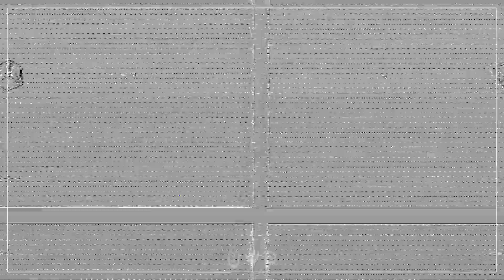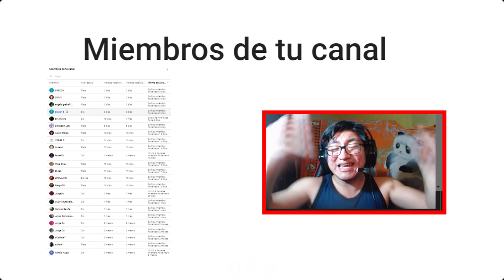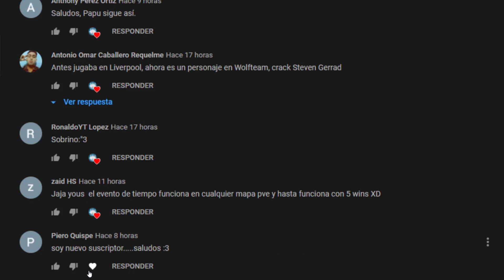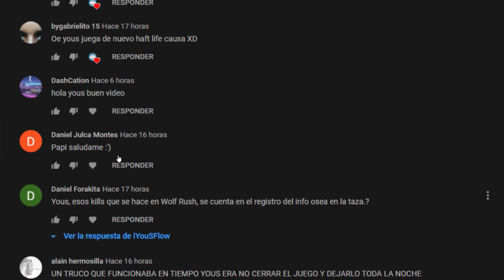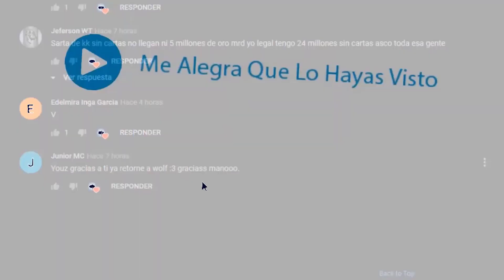GANARE WOLF DASH X10 DIAS【500K GP + RASHID + SALADIN NEO】 COMPLETO EVENTO LETRAS - WOLFTEAM LATINO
◥◣☯◥◣HOLA A TODA MI GENTE DE YOUTUBE EN ESTA OPORTUNIDAD les traigo GANARE WOLF DASH X10 DIAS【500K GP + RASHID + SALADIN NEO】 COMPLETO EVENTO LETRAS - WOLFTEAM LATINO

Lα cσpiα dε εstε vidεσ,
sεяα dεnunciαdα.